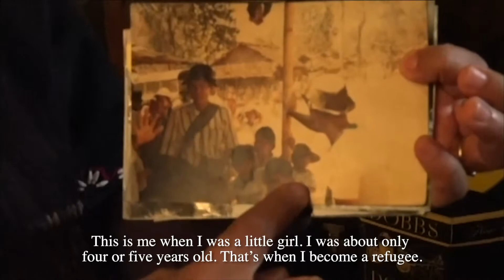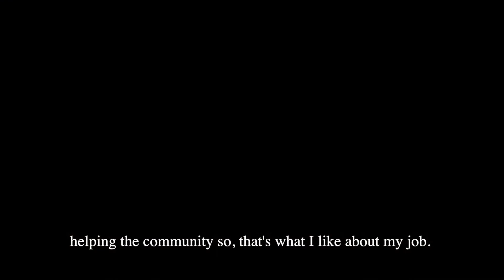Hsathablay Moo Interview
Conversation with Hsathablay Moo who was interviewed for the Stan Hywet education program, "Akron: The City of Opportunity."